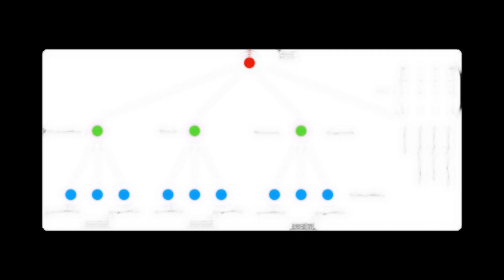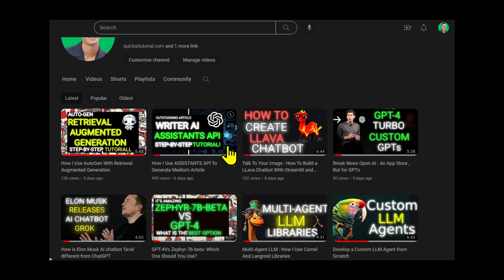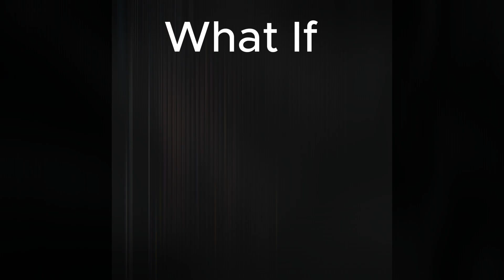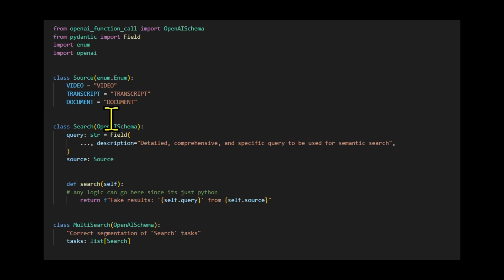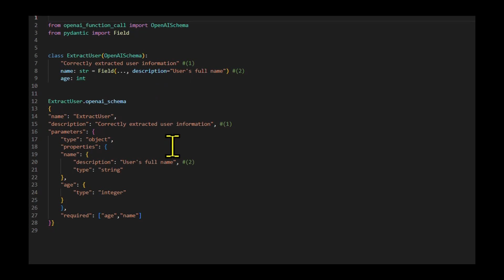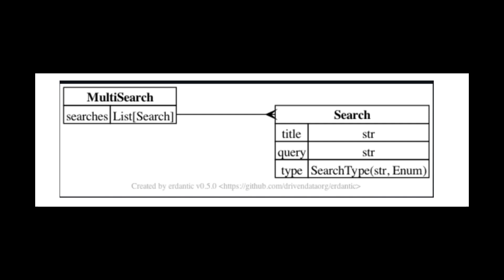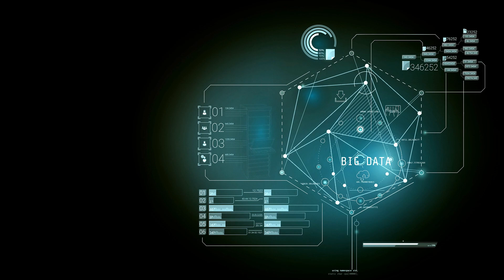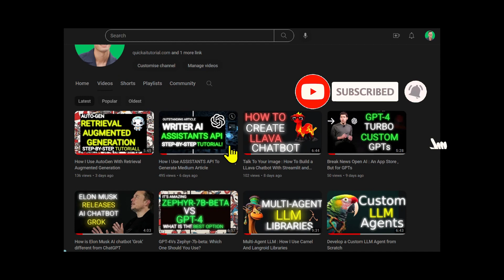How Pydantic & OpenAI Function Calls are Improving Structured Data Extraction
Are you struggling to create structured outputs reliably with OpenAI? You're in luck! Last month, OpenAI introduced function calls to tackle this exact issue. The function calls help developers to define a schema and return JSON in a more transparent and accessible way.

[Must Read]

[Must Watch]